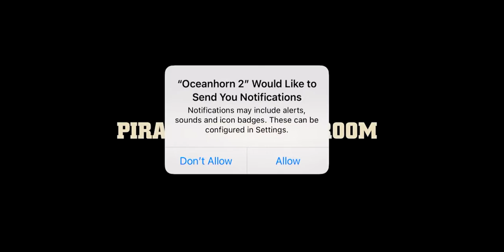OCEANHORN EPISODE 2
Ocean Horn 2 adalah merupakan game dari jenis open-world action-adventure game dari Apple Arcade Game.